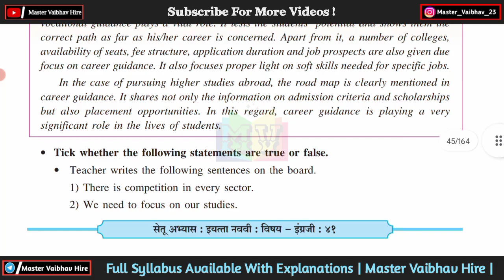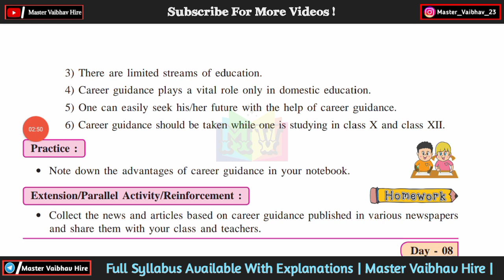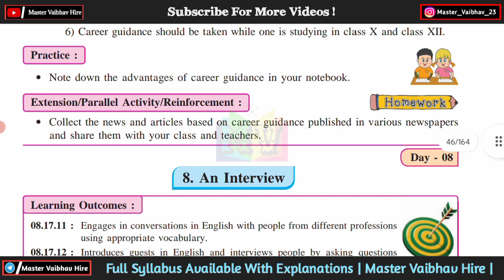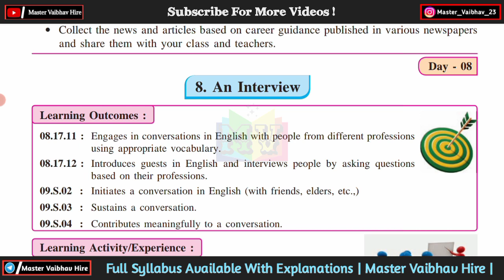Bridge course class 9th english | Day 7 | Setu abhyaskram 9th class english day 7 answers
Bridge course class 9th english | Day 4,5 | Setu abhyaskram 9th class english day 4 and 5 answers